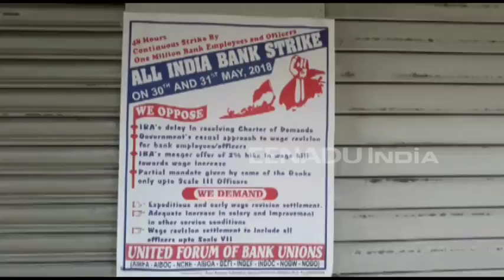बँक कर्मचाऱ्यांच्या संपामुळे ग्राहक कात्रीत; चेक, ड्राफ्टचे व्यवहार ठप्प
मुंबई - बँक कर्मचाऱ्यांच्या दोन दिवसीय संपाला आजपासून (३० मे) सुरुवात झाली आहे. आज आणि उद्या (गुरुवार) आपल्या विविध मागण्यांसाठी बँका संपावर आहेत. यामुळे ग्राहकांना अडचणींचा सामना करावा लागत आहे. एटीएम सुरू असल्यामुळे थोडासा दिलासा ग्राहकांना मिळत असला तरी चेक, ड्राफ्ट तसेच अन्य व्यवहार बंद पडले आहेत.